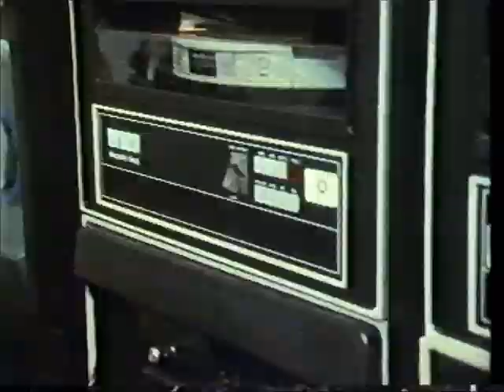KYLIE MINOGUE-AT HONG KONG TV SHOW 1988 THE LOCOMOTION MTV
AUSTRALIA SINGER MTV AT HONG KONG TV MUSIC PROGRAMME